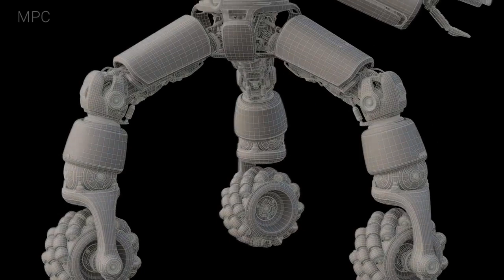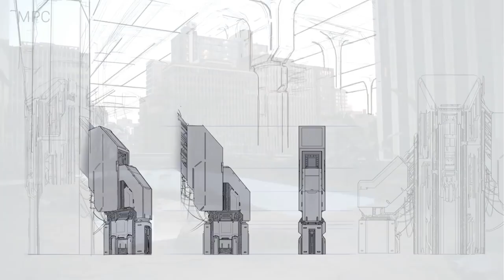Edeka 2017 VFX Breakdown by MPC